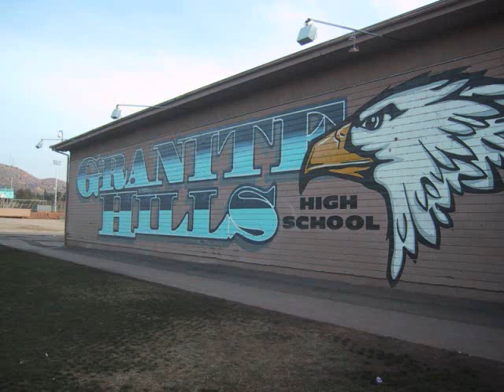Granite Hills High School (2007)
Slideshow of pictures I've taken of my high school. Pics were taken at December 2007. This was before GHHS got a pool. If you want me to take pics of the high school now, let me know. Show to your fellow Eagles (and even some Norsemen and Braves). Song credits: "Forgotten Garden" by Michiru Yamane.